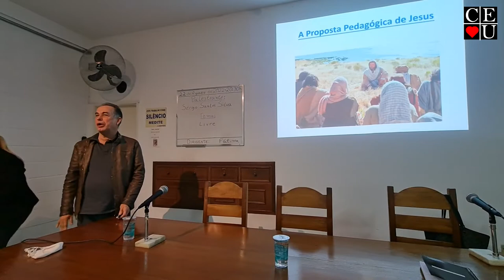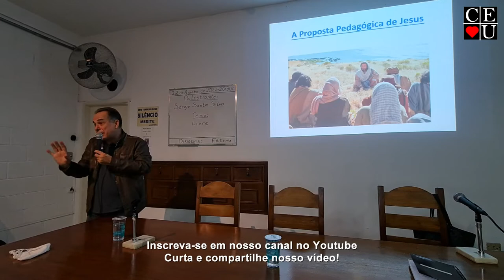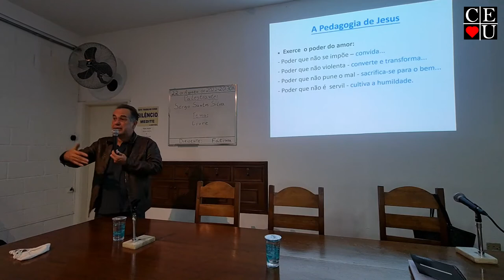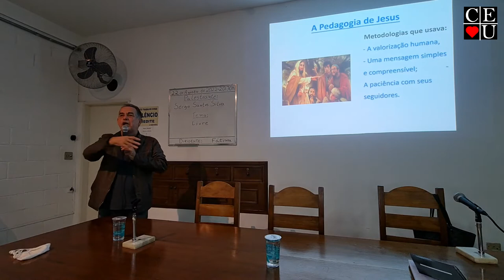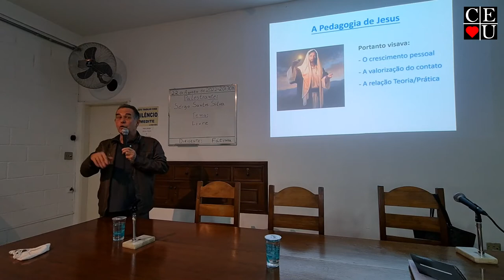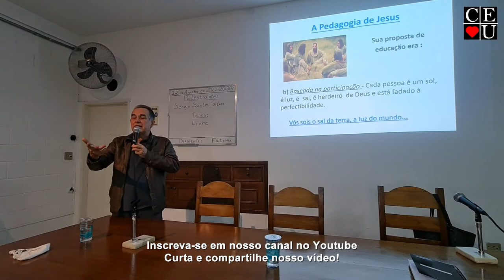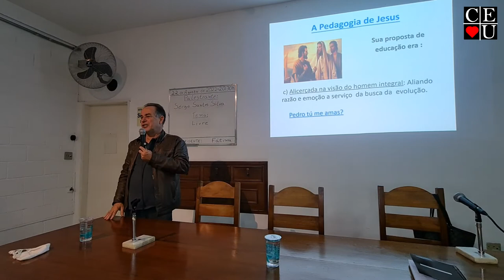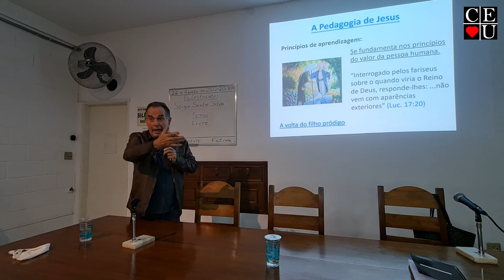Tema livre, palestra de Sergio Santos Silva no Centro Espírita União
Palestrante: Sergio Santos Silva
Tema: Tema livre
Data da gravação: 22/08/2022
Tempo: 47:22